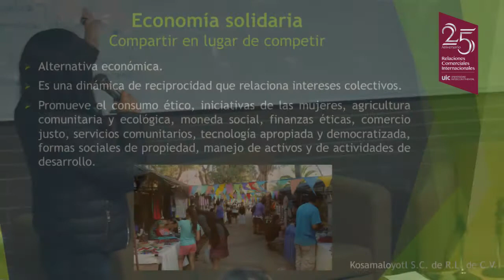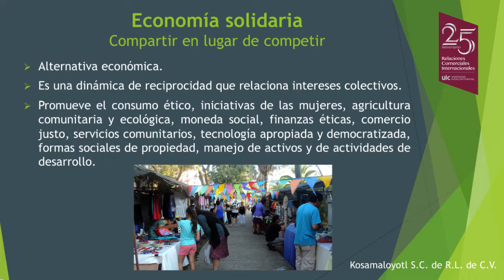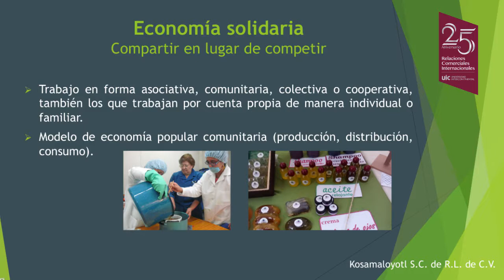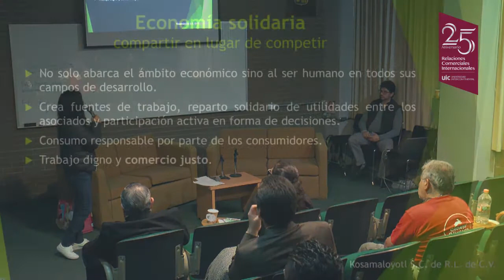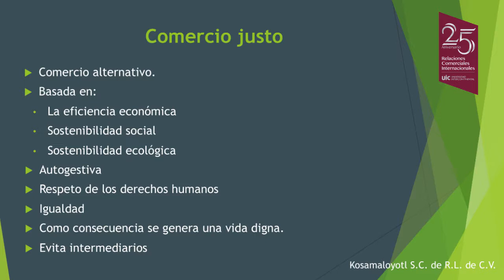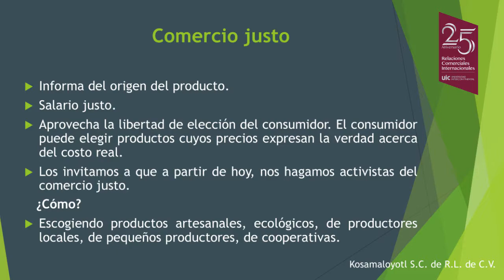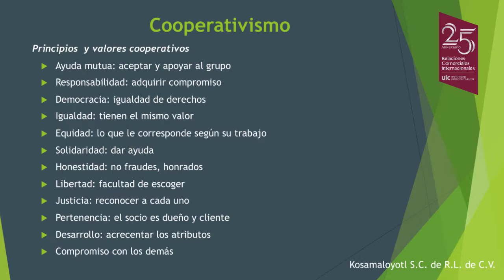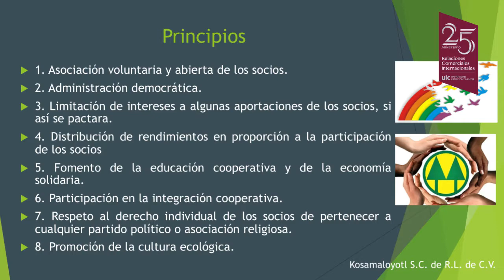Lic Adriana Campos Gutiérrez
Día Verde RCI orgullosamente UIC entrevista a Lic  Adriana Campos Gutiérrez